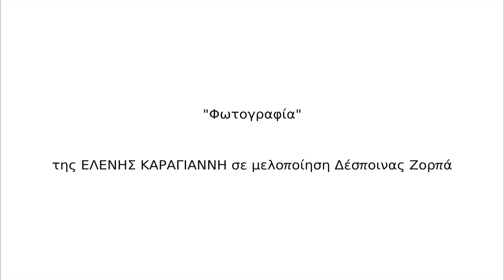"Φωτογραφία"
Μουσική, ενορχήστρωση, Βιολοντσέλλο, Φωνή, ηχογράφηση, μίξη: Δέσποινα Ζορπά
Φλάουτο: Άντρεα Παπαγεωργίου
Σε ποίηση Ελένης Καραγιάννη